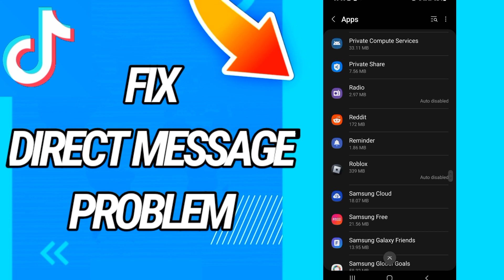How To Fix and Solve Direct Message Problem On Tiktok App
How To Fix and Solve Fix Direct Message Problem On Tiktok App